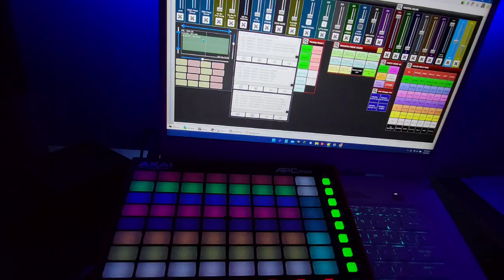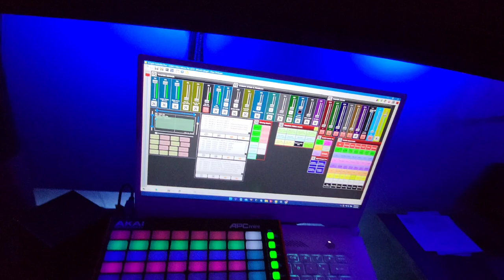AKAI MINI MK2, Akai /QLC+ plus WORKING Feedback + Pads + Input/ Output + Lights NO DRIVERS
» This video shows proof that the Akai Mini Mk2 can and will work on QLC+. There are no drivers needed for this to work. You do not have to put this into program mode.
Take a minute and discover some of my other locations. Each location offers great insights to the DJ community & world. You can find content reviews, new gear alerts, promotions, live Video DJ TV & more.

  ├Filming Equipment┤
» GoPro Hero Black
» EVO Select microSDXC
» OnePlus Pro w/Leica Lens
» Zhiyun Smooth 4 (Phone Gimbal)
» Feiyu GoPro Gimbal

 ├ DJ Booth Equipment┤
» Rane One DJ Controller
» Max Design - Infinity XL DJ Booth
» 12" inch Skinz White Control Vinyl (7.2")
» 12" inch Skinz White Out Controller Skin
» Chroma Caps (Colored Rotary Knobs for Controller)
» Audio-Technica AT-LP1240 (turntable)
» Numark Pro TT-1 Turntable
» Ortofon Headshell
» Qbert Rumblebee Needle (scratch needle)
» Qbert Butter Rug Slip Mat
» Asus ROG Tuf Dash FX516PR (White)
» Rockville 5 Panel Facade
» RCF F-10XR (10 Channel Mixer)
» MacBook Pro 2012
» Lenovo Yoga Pad Pro (Android Tablet)

  ├DJ & Lighting Software┤
» Virtual DJ (licensed)
» Virtual DJ Remote (Android & iPad)
» Serato DJ Pro (Licensed)
» QLC+ DMX Lighting
» Algorithm Djay Pro (Android)

  ├Speakers┤
» Electro Voice ELX-200-12p (White)
» Electro Voice Everse 8 (white) Battery Powered 8" Speaker
» Electro Voice EKX-18sp (Subwoofers)
» Mackie SRM V-Class 10" 2000watt
» Mackie Thump GO (battery powered) 8" Ceremony Speaker (Black)
» Pioneer HDJ-X7 (black) Headphones
» Pioneer HDJ-X7 (white) Headphones
» Mackie MC-350 Series (white) Headphones

 ├Microphones┤
 » Innopow WM-333 Wireless Mic's (500mhz)
 » Innopow WM-333 Wireless Mic's (600mhz)
 » Innopow WM-333B Lapel Mic's (500mhz)
 » Lapel Outdoor Windscreen
 » Microphone Outdoor Windscreen
» Shure SM58 Cardioid Dynamic Mic w/ switch

  ├Lighting┤
» LaLuceNATZ LED Light Bar 4'
» Enttec 70303 Open DMX/USB interface
» Enttec DMX Pro USB/DMX
» RGBIC LED Light Tubes 4' Battery Powered
» Donner Wireless + battery DMX Dongles
» U'King 180 watt Wash RGBW
» American DJ vBar Pak
» American DJ Inno Spot LED
» American DJ Ultra Bar 9
» American DJ Stinger
» Kingo UV Blacklight Wash Lights
» Totems (Rockville)
» Rockville Best Par 50 (Wi-Fi DMX & Battery Power) uplights RGBWA-UV
» Moving Head Brand: Oloaxolx / RGBWA-UV
» Rockville Best Strip 60 (Wireless, Battery RGBWA-UV LED

 ├ Other Equipment┤
» Govee Glide RGBIC
» Tripod Laptop Tray w/ Hook
» Neutrik NA3MDF 3 Pin Mic XLR Male to Female Adapter Feed/Pass Thru Converter
» Odyssey LED Lit Flight Case w/U9 Rack (coffin)
» PA Tripods Proline
» Gravity Clips (Gator Clips
» Office Star - 4' Folding Table
» Onstage Wireless Mic Mount - MY330
» Onstage Posi-Lok Mini Mic Boom
» On-Stage MS7801W Telescoping Microphone Boom Stand (White)
» EV Sub Poles M20 Threaded

Hashtaggery!